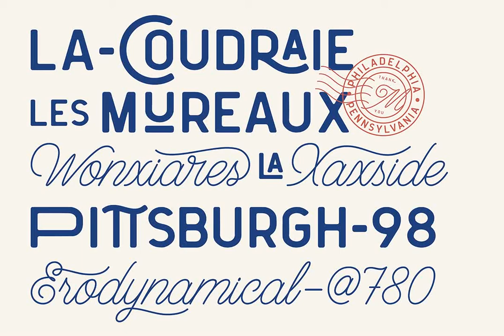Marvelous Font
Download Marvelous Font at YouWorkForThem

MARVELOUS is a beautiful monoline and sans serif font, perfect for logo design, branding, clothing design, signage, posters, wedding invitations and so much more! My goal with this fonts was to create an easily legible fonts which would work for a wide variety of purposes.

This fonts retains my personality within the characters as they were initially based off my own handwriting and later tidied up to create a set of consistent characters. Having that handmade feel and personal touch certainly gives it a hint of authenticity; perfect for any of your upcoming projects. Don't miss out!

MARVELOUS FONT DUO FEATURES

- Opentype and Truetype Features

- So many alternates style on each font

- Number, Punctuation and Symbol

- Ligature and Discretionary Ligature (only for sans)

- Multilingual support